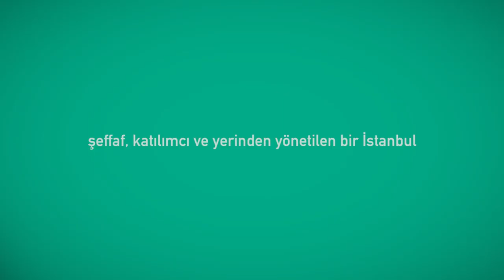Toplumda Ademimerkezileşme Arayışları Görüyor musunuz?